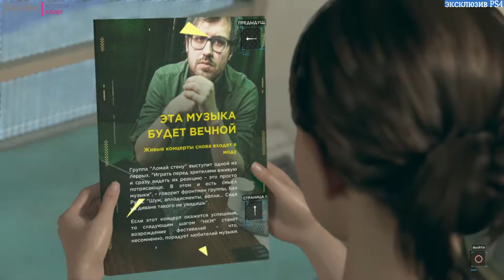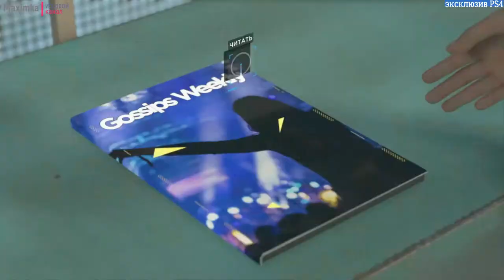Detroit Become Human прохождение часть №4